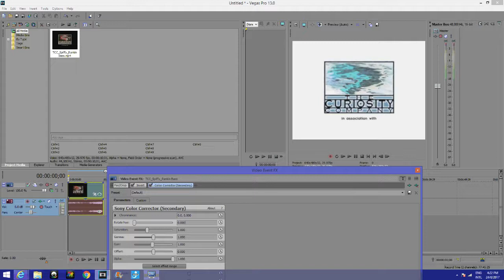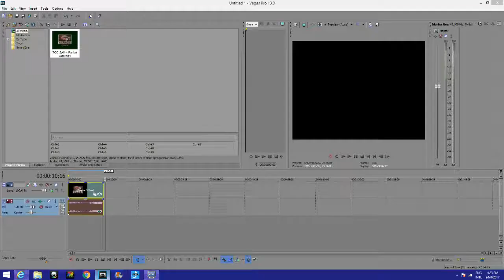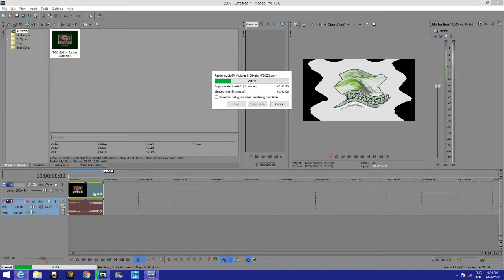How to Make S Major